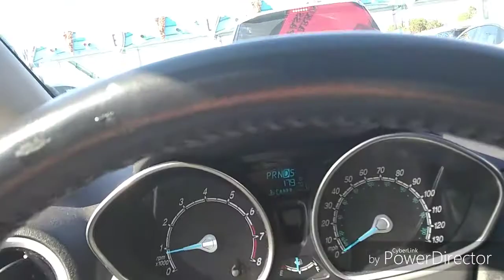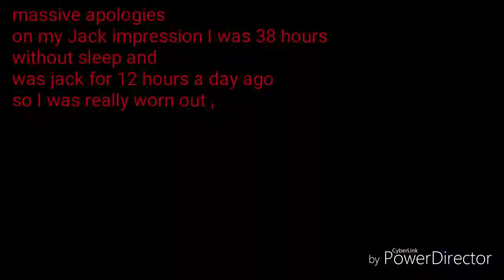Mickey's not-so-scary Halloween Party! 2018 with Jack Sparrow and Angelica Teach!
AYYEEE! looks like you found our super secret vlog number 1 , in this video we preview a little bit of Mickey's not so scary Halloween party , I do apologize again for my jack impression being off I was extremely tired there was parts that wasn't filmed that I wish was , on pirates of the Caribbean ride around Walt Disney world they have live actors in the queue and one in the ride all interacted with me perfectly it was great . we do hope you enjoy this video alot of the photography is from my wife Cera she was Angelica Teach . and she was wonderful ! she will be doing some tutorials soon !

Hi we are the Savvy sassers you might recognize us from our other youtube channels well we got married! this is our combined vlog channel , here we will be uploading haunted adventures like ghost hunting and 3 am haunted challenges ! universal studios and disney world vlogs ride povs and other theme parks ! , we will be vlogging at nerd and pop culture cons as well ! we will be uploading airsoft gameplay and review videos! you never know what to expect from us so subscribe smash that like button ding that bell to stay up to date ! and tag along with our adventures !